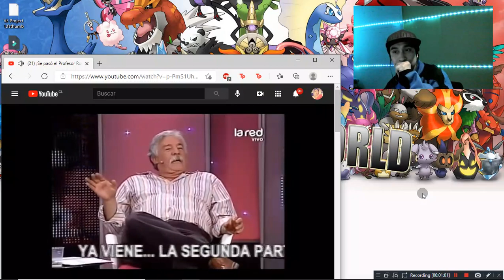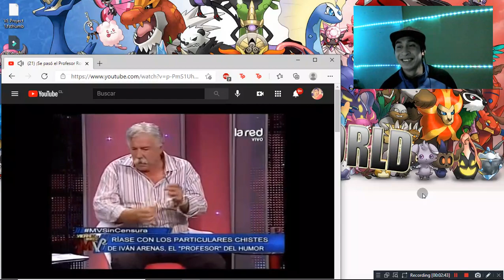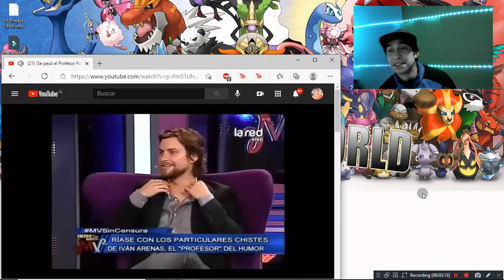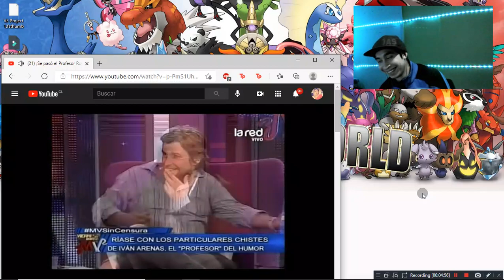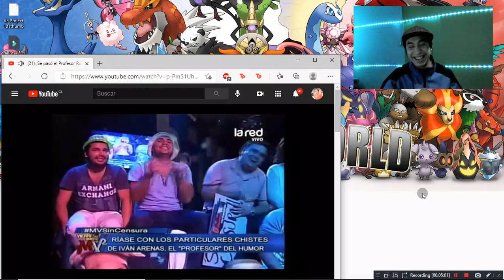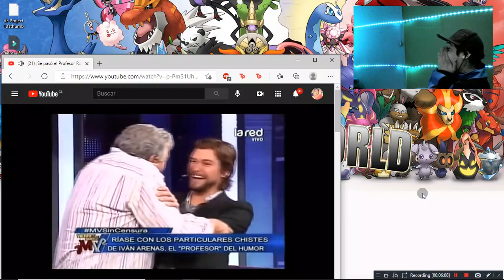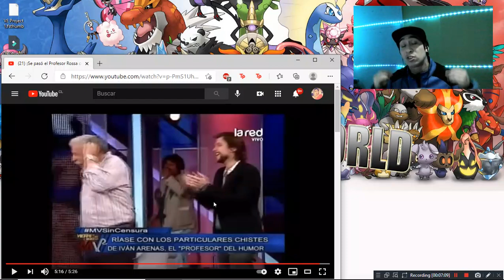SIN CENSURA!!🤣 ¡Se pasó el Profesor Rossa con este chiste PROHIBIDO! REACCION | djkire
😍 Haz Click. Es Gratis y me servira para mejorar 😎:
😍 apoya a este Youtuber De LatinoAmerica igual que tu.
SinCensuraMv SoloPasaEnChile Humoreate OriginalVsRemake ✨AHORA TAMBIEN PODRAS ACTIVAR FUNCIONES PARA SOLO SUSCRIPTORES!!

😃 UN CREADOR DE VIDEOS DE LATINOAMERICA IGUAL QUE TU. SUMATE Y VERAS MI CANAL CRECER.
😍Genial : Apoya A creadores en Crecimiento LuchaXtusSueños y no limites a los demas. EL KARMA te ayudara!!. estamos creciendo Juntos!! 🌟

solo pasa en / esto es:
chile, peru, bolivia, colombia, argentina
el salvador, republica dominicana;uruguay paraguay y mas.
chileno reacciona, esto es chile, videos virales en y mas
YOUTUBER CHILENO HACIENDO VIDEOS DE REACCION
humor chileno solo pasa en chile, esto es argentina
humor callejero
humor teleton
humor del freestyle
humor mexicano
humoristas
humor callejero chileno
humor argentino
humor amarillo
humor absurdo
humor alvaro salas
humor a la carta
humor argentino 2021
humor a la chilena
humor antiguo chileno
youtuber chileno djkire games
youtuber chileno kire
humor festival viña del mar
humor negro sin censura
a humorous scenes from masti movie
a humorous weapon back 4 blood
a humorous story in english for class 10
humor a vista natura
humor bombo fica
humor bombo fica viÃ±a 2010
humor boliviano
humor belenaza
humor blanco chileno
humor bastian paz
humor bueno
humor benny reacciones de humor y humoristas como
luis arenas jr, lucho arenas junior
don carter, profesor rossa, ivan arenas
lagarto murdock, edo caroe
bombo fica, alvaro salas, sandy
stefan kramer, coco legrand
dino gordillo, alejandra dueñas
jany dueñas, palta melendez
jorge franco, maria jose quiroz
oscar olavarria, natalia valdebenito
jorge alis, felipe avello
javiera contador, fabrizio copano
mauricio medina, millenium show
el flaco y el indio, dinamita show
ricardo meruane, bombo fica
hermogenes conache, belen mora
natalia cuevas, charly badulaque